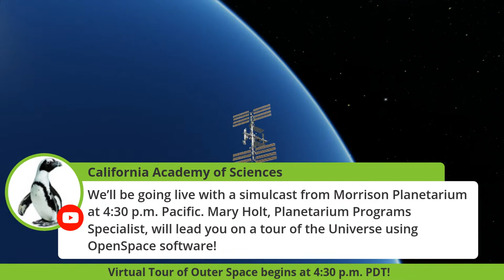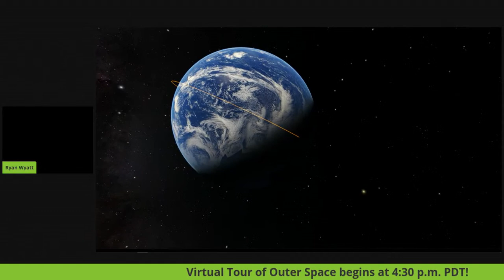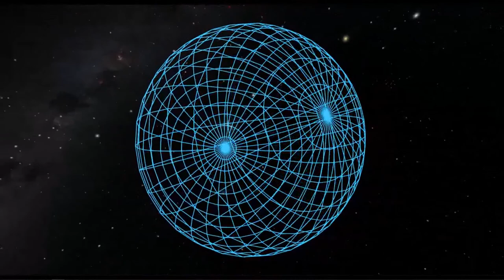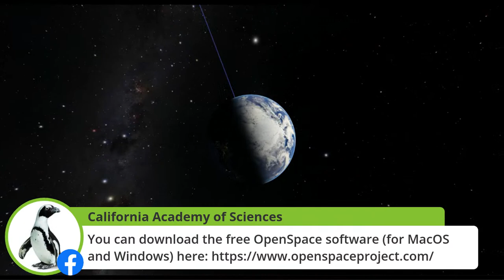Live from Morrison Planetarium: Tour of the Universe!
Live from our Morrison Planetarium: Go faster than the speed of light to explore the farthest reaches of the known Universe! It’s an experience unlike any other thanks to NASA’s OpenSpace software, so tune in to tour the Digital Universe with planetarium audiences—and get your astronomy questions answered in real-time just by leaving them in comments. :rocket: